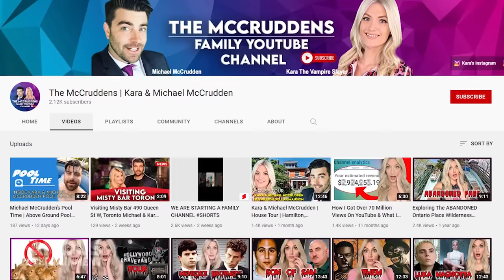Donald Trump Jr & Kimberley Guilfoyle | House Tour | $20 Million Jupiter, Florida Mansion & More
Donald Trump Jr. grew up living in a long list of luxury properties as you might expect, like the posh Trump Tower and the iconic mansion the family once had in Greenwich, Connecticut. Well, following in the Trump namesake, Donald Jr has lives in some stunning homes of his own. Most recently, he and his partner Kimberly Guilfoyle purchased their current estate in Florida spending $9.7 million which was actually a deal and prior to this, they had a mansion in the Hamptons.